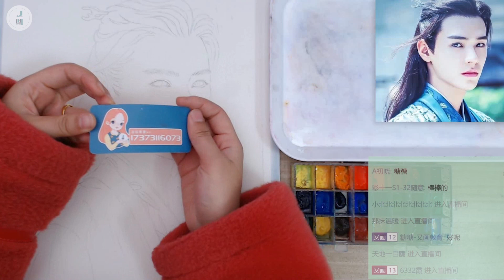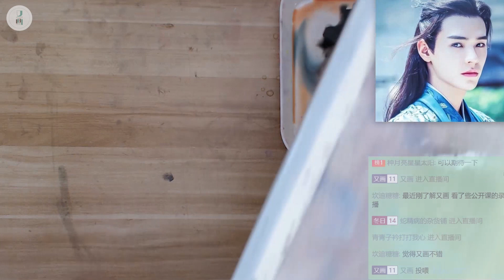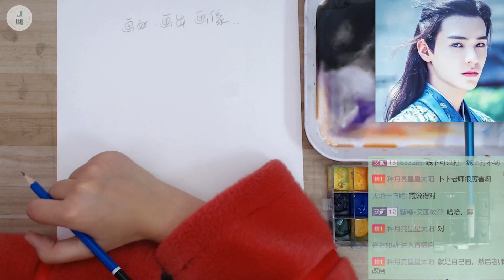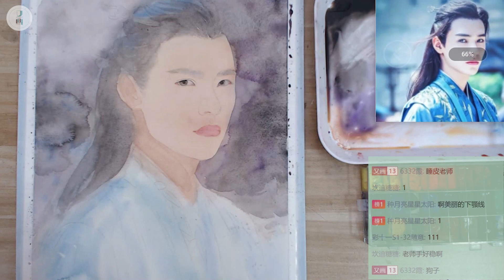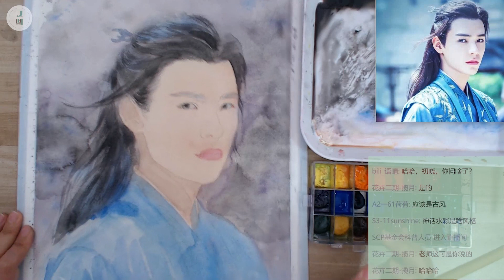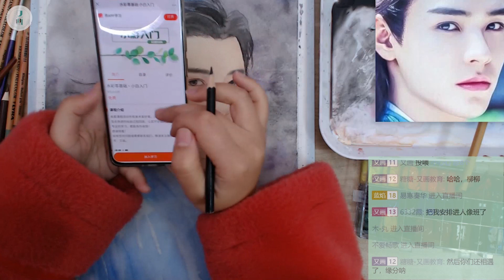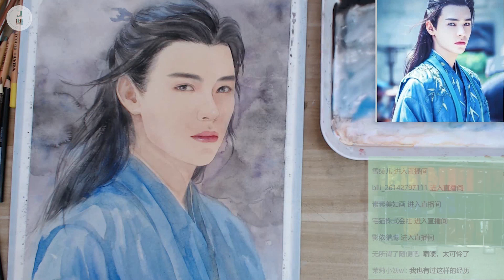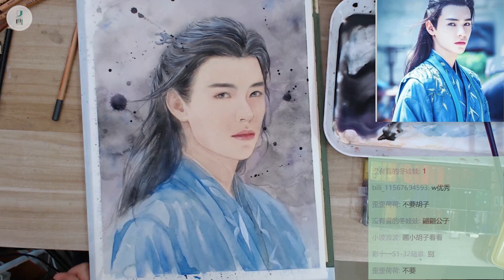【水彩公开课】温客行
水彩原速教程分享